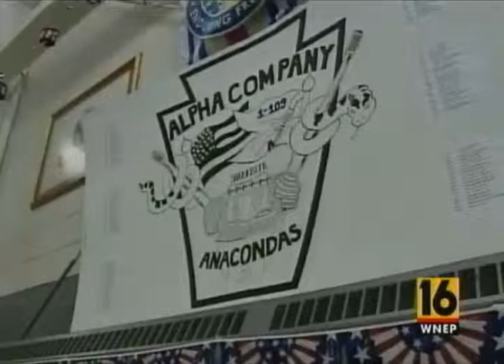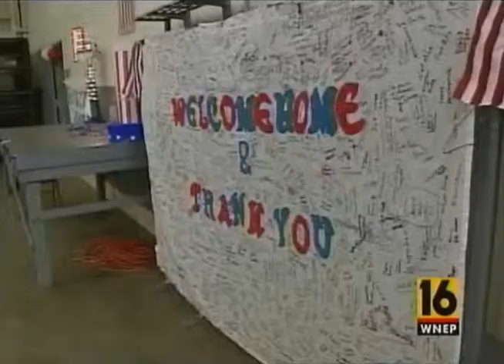109th returning home to Pennsylvania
Families welcoming soldiers home